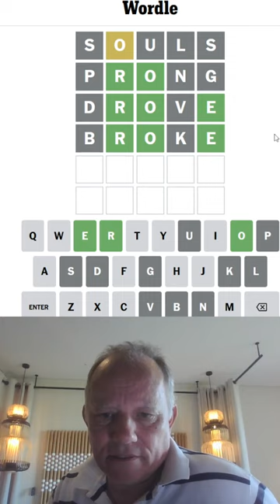Wordle in a Minute - 22nd July 2023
Trying to keep Wordle going in a minute or less - as we reach the end of our opening word sequence from Theodore Roosevelt's "The Man in the Arena"